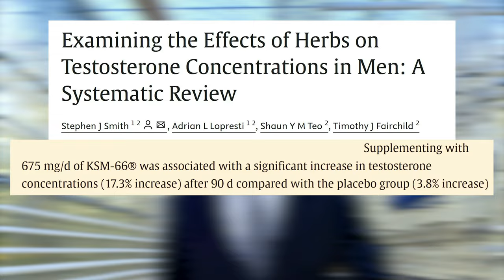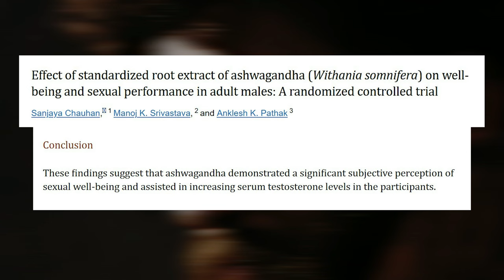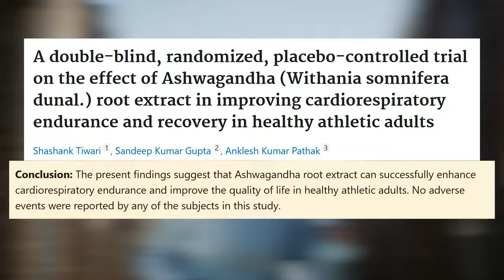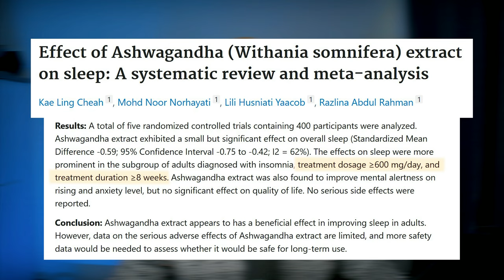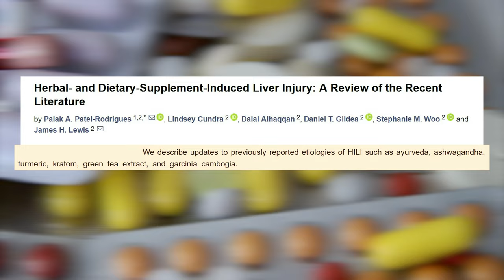Ashwagandha Benefits VS Side-Effects - Is It Worth It